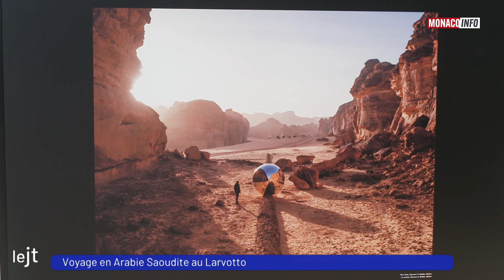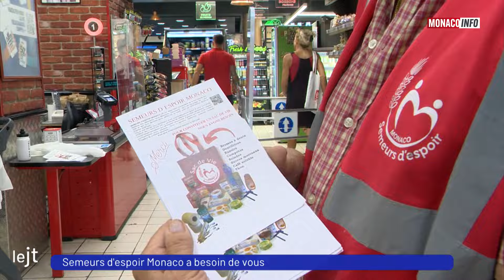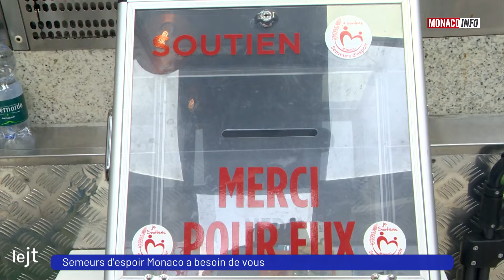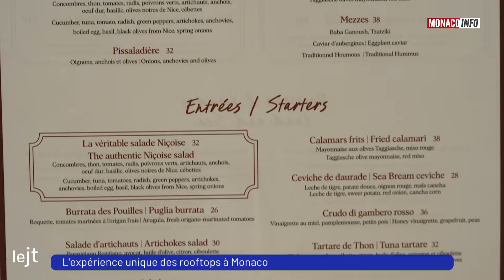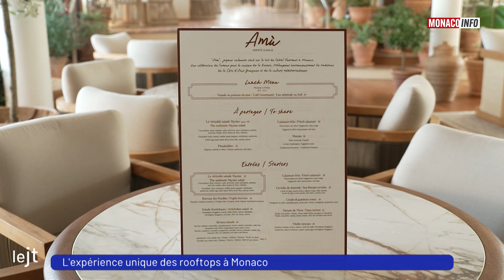Le 19H - Édition du mercredi 7 août 2024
Le JT de la rédaction de Monaco Info présenté par Patricia Navarro. Toute l’actualité de la Principauté de Monaco. Au sommaire :